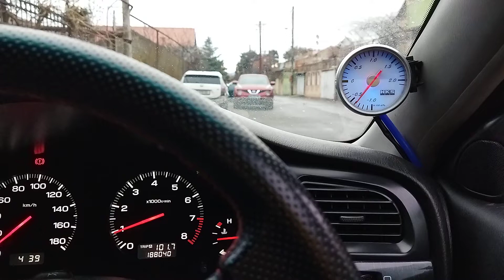December 1, 2021